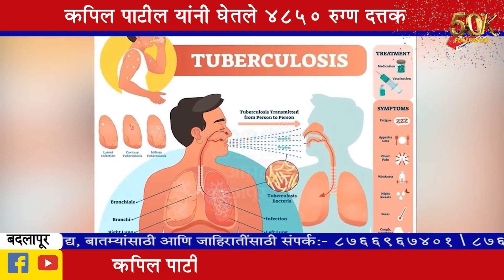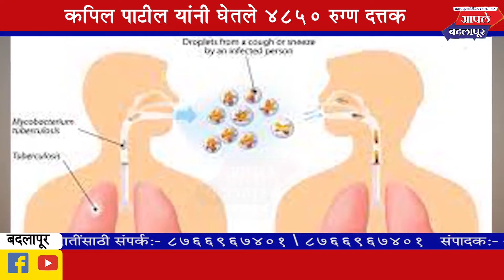केंद्रीय राज्यमंत्री कपिल पाटील यांनी घेतले 4850 रुग्ण दत्तक!